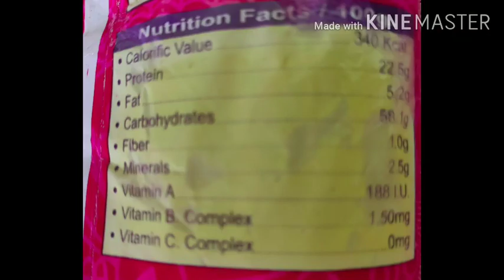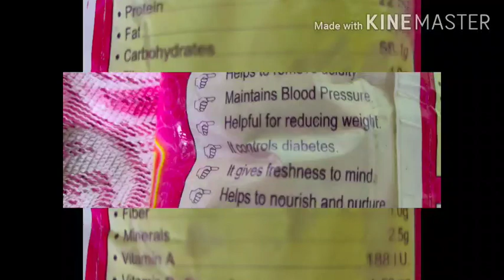Bihar Special Sattu | Homemade Chana Sattu | Delicious & Refreshing Drink Chana Sattu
Just sharing... Thank you